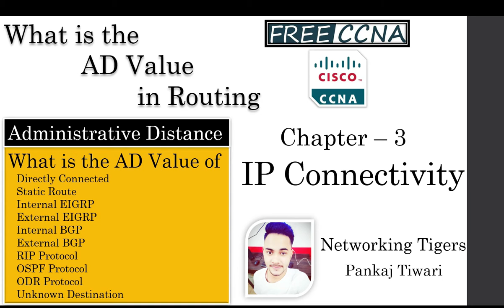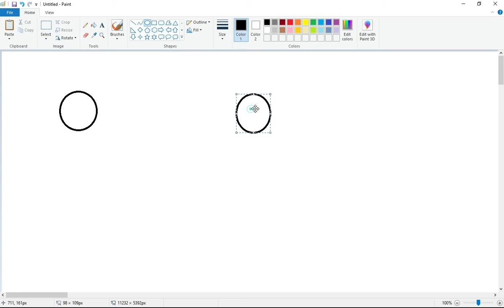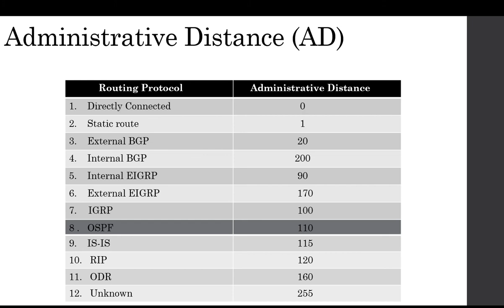Free(NEW) CCNA|135 What is AD Value in Networking |Administrative Distance|CCNA200-301CompleteCourse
Welcome to the New Cisco 2020 CCNA 200-301 Complete Course based on 100%  Cisco Official 200-301 Exam Blueprints

Free(NEW) CCNA|135 What is AD Value in Networking | Administrative Distance | CCNA 200-301 Complete Course in Hindi

We are starting New Playlist for CCNA 200-301 in this we are going to cover CCNA 200-301 complete course. !!!

So Guys in this video We are going to discuss ( in Routing) 4th way of the routing, Theory of the AD Value (Administrative distance) in Networking | Basic Routing  from  Chapter no. 3 of the New CCNA | CCNA 200-301

what is ad value in networking
what is administrative distance in routing
what is administrative distance
what is administrative distance in routing in hindi
administrative distance concepts in routing
administrative distance in networking
administrative distance
administrative distance in hindi
administrative distance and routing metrics
administrative distance vs metric
troubleshoot administrative distance (all routing protocols)
cisco administrative distance
ccna administrative distance
ccna ad value in networking
ccna ad value in hindi
ad value of routing protocol
ad value of rip protocol
ad value of eigrp protocol
ad value of ospf protocol
ad value of igrp protocol
ad value of bgp protocol
ad value range

In this FREE and COMPLETE CCNA 200-301 course, you will find lecture videos covering all topics in Cisco official exam topics list, end-of-video quizzes to test your knowledge, and practice labs to get hands-on experience Subscribe to follow along